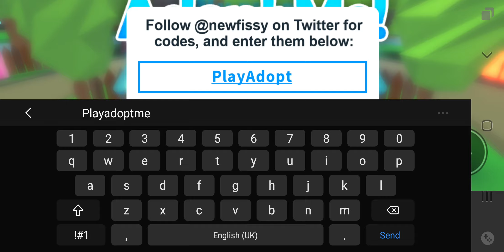OLD Adipt Me! (2017 fun)